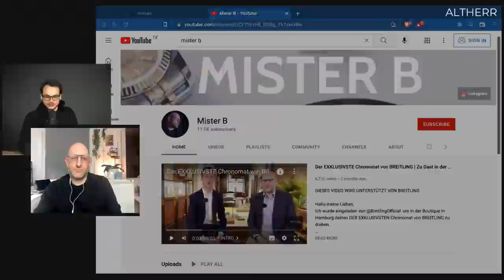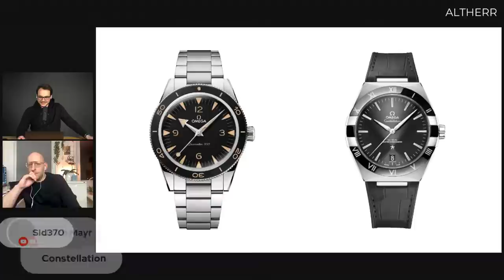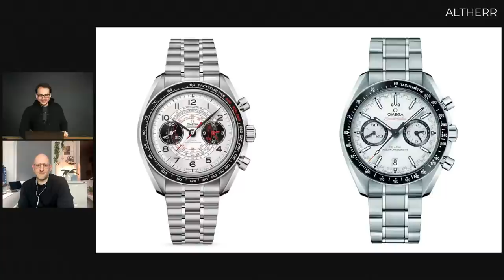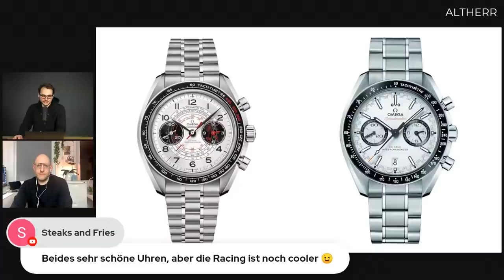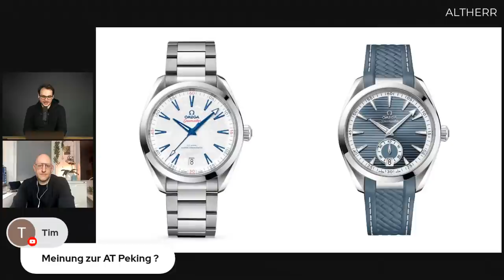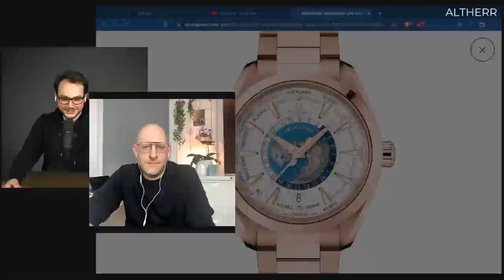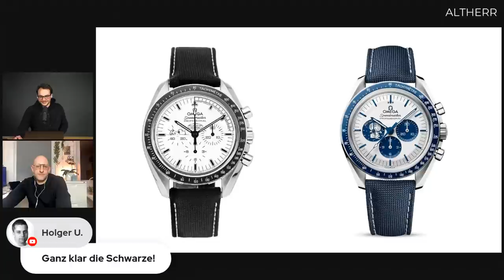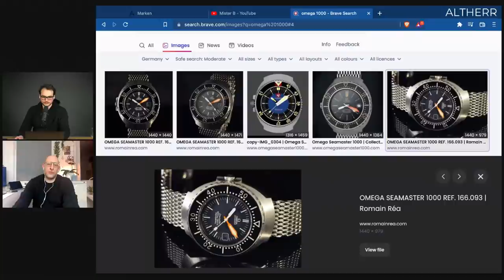Diese OMEGA Uhren gefallen Mister B | ALTHERR Live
In diesem ALTHERR Live sprechen wir mit Konstantin aka Mister B über OMEGA und vieles mehr!